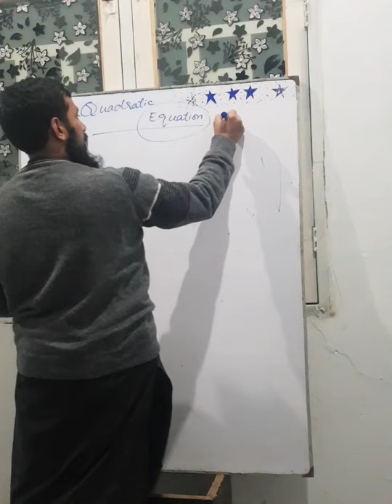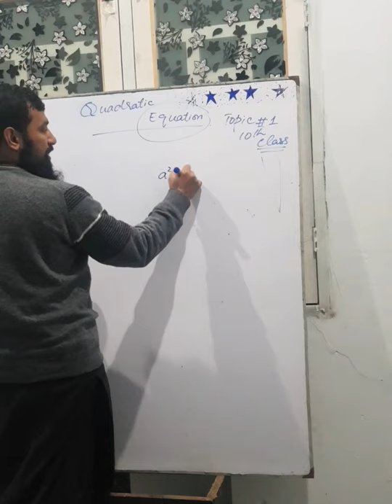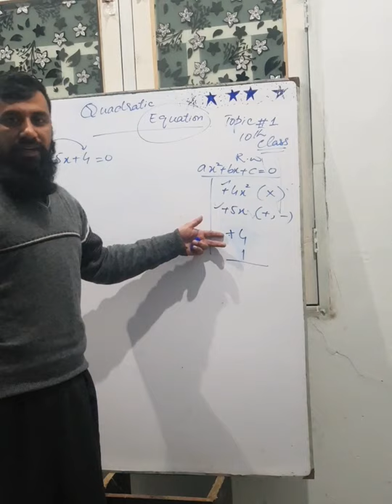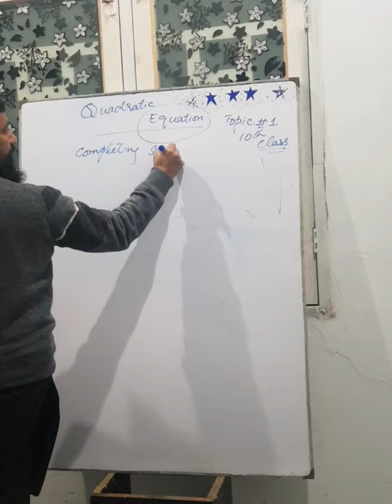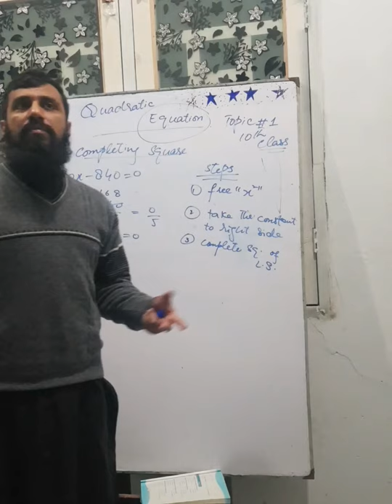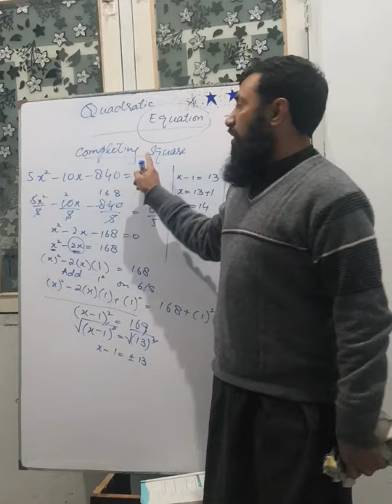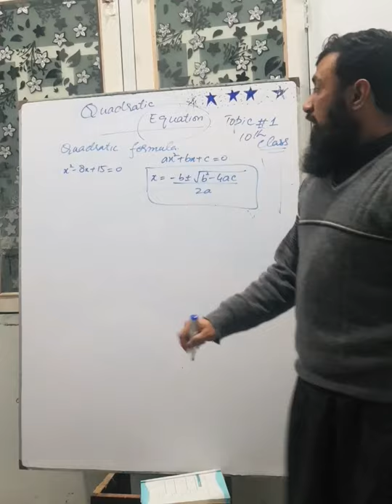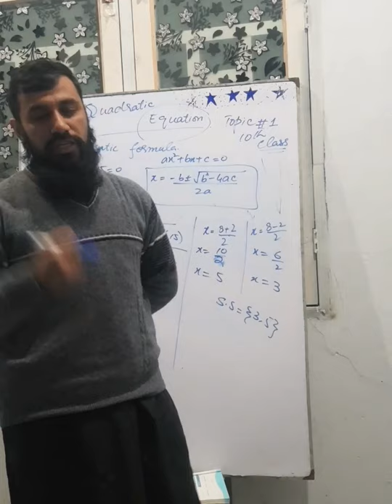Quadratic equation, how to find solution set of quadratic equation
Finding solutions of quadratic equation